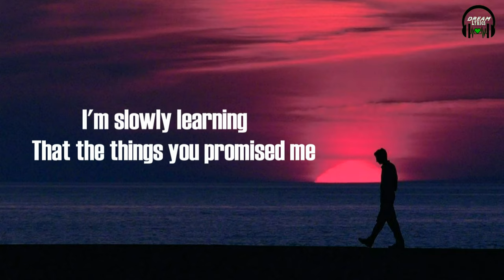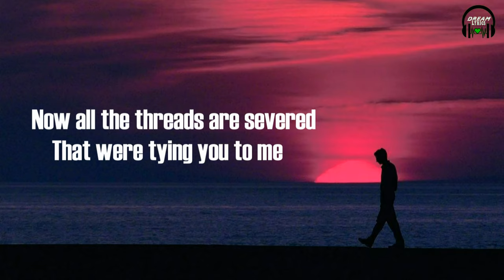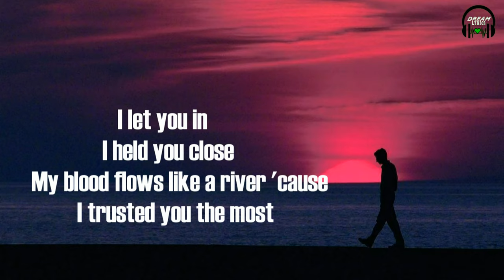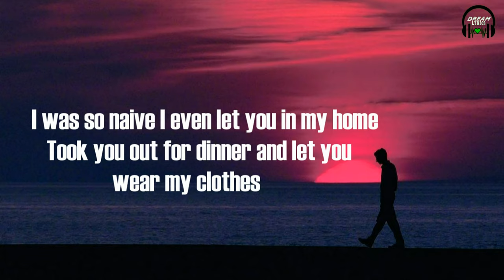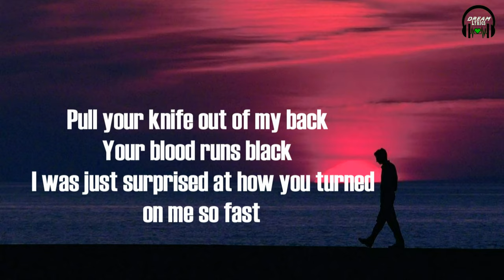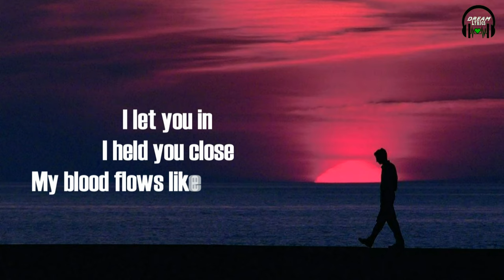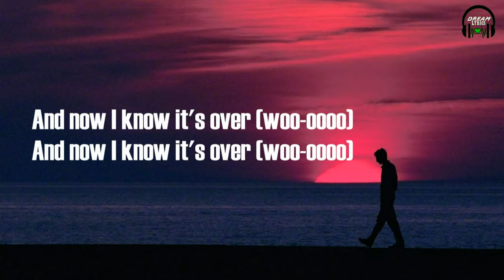Alec Benjamin - The Knife in my Back (Lyrics)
I'm slowly learning
That the things you promised me
Are burning like the embers
Of a thousand willow trees, and

Every single secret
Has been broadcast like TV
Now all the threads are severed
That were tying you to me

I thought we
Were friends, but now we're
Enemies

I thought we
Enemies

Pull your knife out of my back
Your blood runs black
I was just surprised at how you turned on me so fast

I held you close
My blood flows like a river 'cause I trusted you the most

And now I know it's over (woo-oooo)

I was so naive I even let you in my home
Took you out for dinner and let you wear my clothes
I can't even breathe; I have your scent still in my nose
It's like I almost miss you; I should have known

I thought we
Enemies

I thought we
Enemies

I thought we
Enemies

I thought we
Enemies